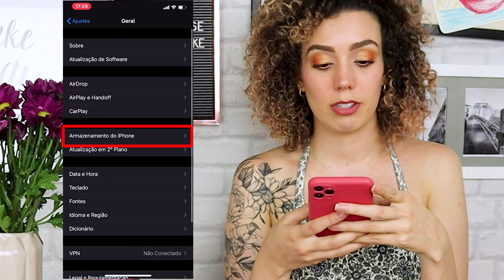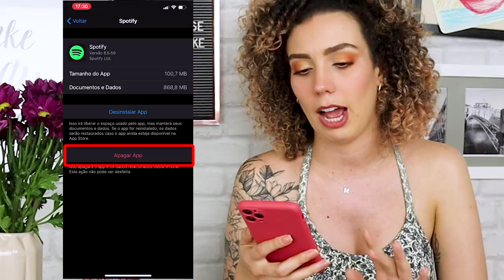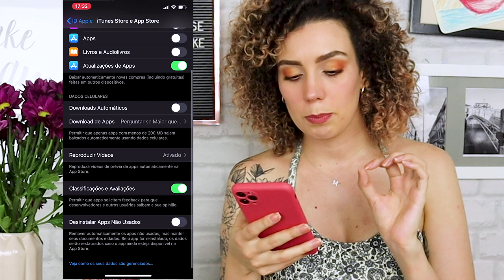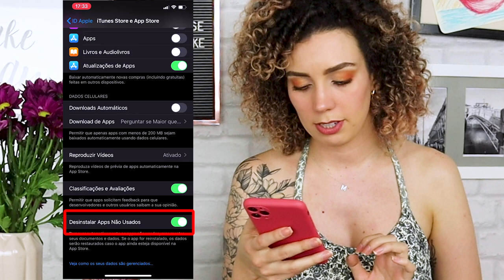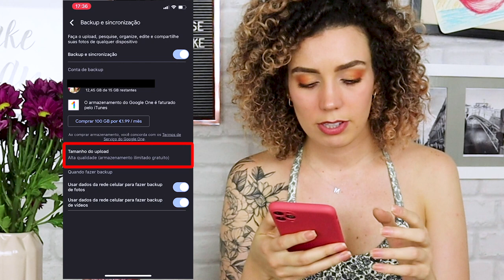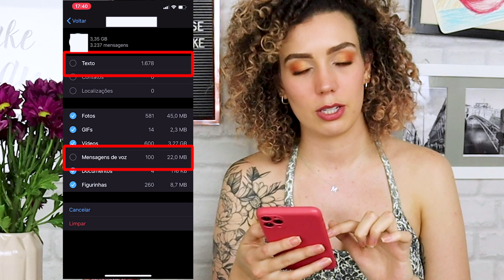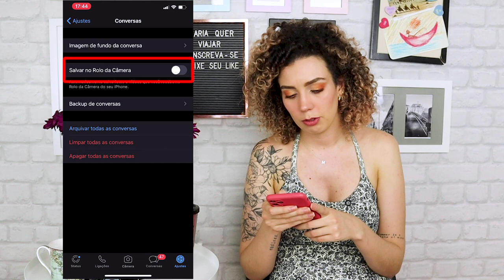Como liberar espaço no celular - iOS e Android - Espaço Insuficiente | Maria Quer Viajar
Como prometido no vídeo de compras na Apple em Miami, fiz um vídeo com 03 formas de você economizar espaço no seu celular de maneira GRATUITA. Espero que ajudem vocês a resolver esse problema.

Minutagem do vídeo:

00:46 - DICA 01 - como desinstalar um aplicativo de forma correta sem deixar resíduos e liberar o máximo possível de espaço no seu celular
04:07 - DICA 02 - como armazenar todas as suas fotos e vídeos de maneira GRATUITA e ILIMITADA no seu celular
06:52 - DICA 03 - como limpar a memória interna do seu Whatsapp e liberar MUITO espaço no seu celular

• Conheça mais do meu trabalho:
Direção e Produção: Maria Martins